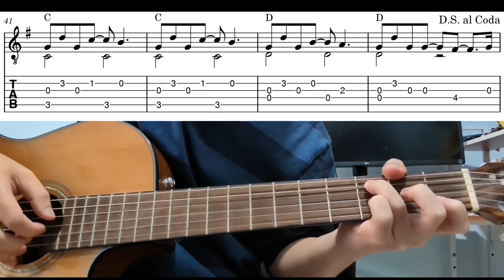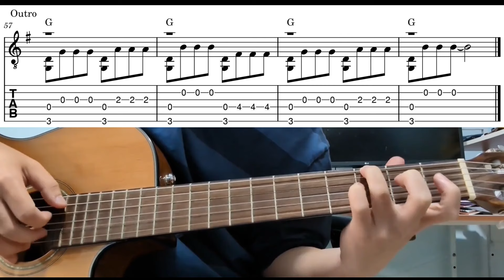不能说的秘密 (周杰倫) - 指彈吉他谱 Bu Neng Shuo De Mi Mi - Easy Fingerstyle Guitar Playthrough Lesson With Tabs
不能说的秘密 (周杰倫)- 指彈吉他谱教学 bu neng shuo de mi mi by jay chou - easy fingerstyle guitar lessons with tab